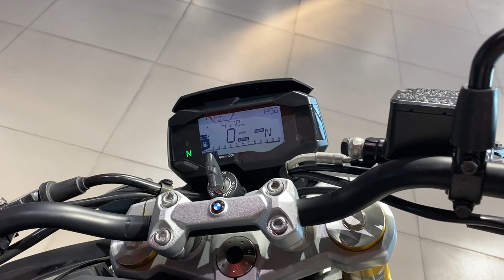BMW G310R Black 2018